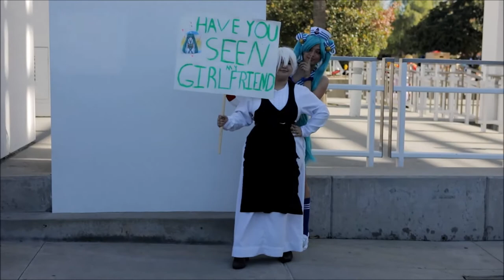Anime Los Angeles 2020 - Vocaloid Gathering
Friday, 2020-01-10, New Rose Garden, 11:30am
Sorry I couldn't cover the whole thing.  Busy schedule.